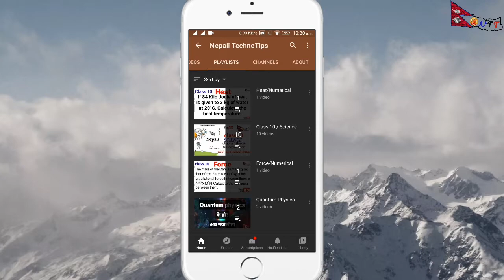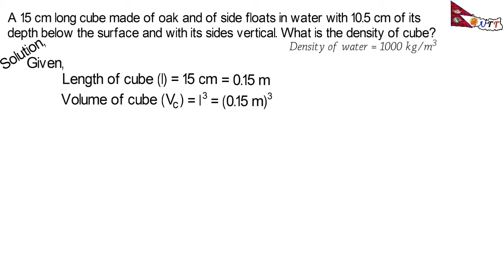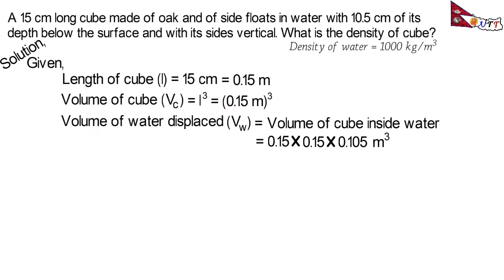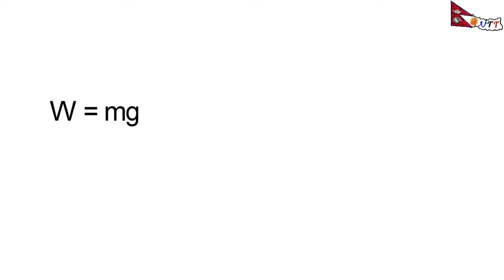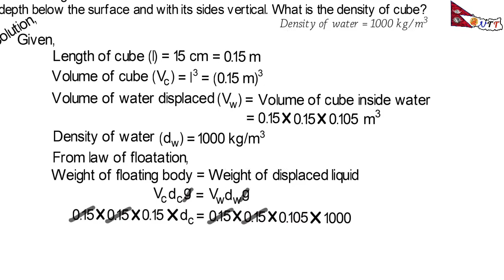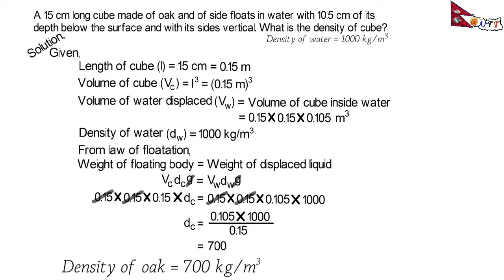Pressure | Numerical no.1 | Class 10 | Find density of floating object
A 15 cm long cube made of oak and of side floats in water with 10.5 cm of its depth below the surface and with its sides vertical. What is the density of the cube?

I have explained the easiest way to solve the numerical problem of pressure, class 10 (science).